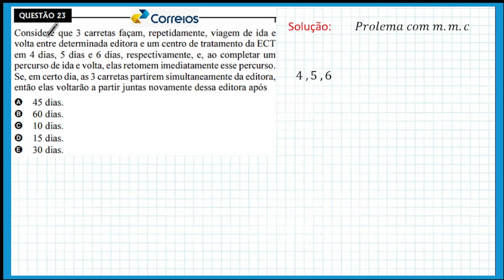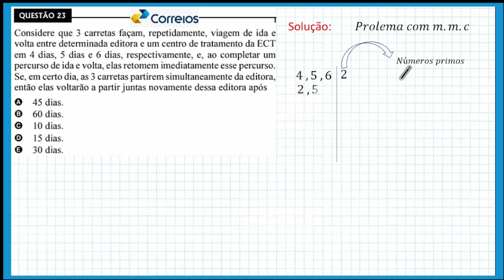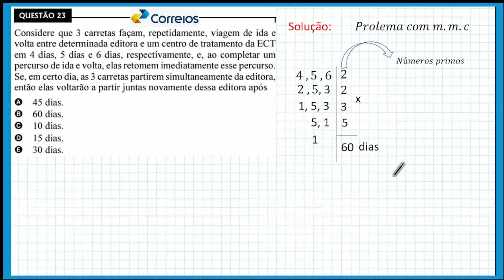QUESTÃO 23 DE MATEMÁTICA RESOLVIDA - CONCURSO DOS CORREIOS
Concurso Correios 2011 - CESPE- Agente de Correios - Atendente Comercial

🔥Conteúdos abodado nessa questão:  Menor múltiplo comum (MMC)

Questões de matemática para prova dos correios
QUESTÃO 23
Considere que 3 carretas façam, repetidamente, viagem de ida e volta entre determinada editora e um centro de tratamento da ECT em 4 dias, 5 dias e 6 dias, respectivamente, e, ao completar um percurso de ida e volta, elas retomem imediatamente esse percurso. Se, em certo dia, as 3 carretas partirem simultaneamente da editora, então elas voltarão a partir juntas novamente dessa editora após